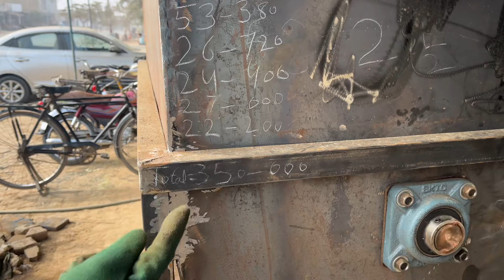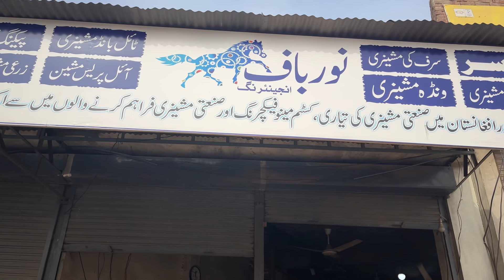300kg Mixer for Tile Adhesive, Wanda, Detergent and all Powdered form Substances | 03006339721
In this video, we are testing a 300 kg capacity mixer on a load of 350 kg mud and send. A 5hp three phase gear motor is applied on the mixer. Normally we put 7.5 HP gear motor on 300 kg capacity mixer, but in this case we found a very strong and large gear with 5HP motor so we applied it on the mixer and tested it. The mixer is running happily on a load of 350 kg which was measured before putting in the mixer. The motor is taking 6 Amperes which is very good and healthy for motor. ￼The mixer is made of 2.5 MM thick MS sheet. Doubles spirals are applied in the mixer which mix the material very efficiently and quickly. The size of mixer is 5 feet long 2.5 feet wide and 3 feet deep.
￼ At Noor Baaf Engineering, we manufacture top quality and (affordable machines — ), that help you to start a new business or extend your current business. Our affordable machines helps you to start soap making business, dish was bar making business, liquid dish wash making business, detergent making business, poultry feed making business, wanda making business, fish feed making business, Spices making business, Chicken Nugget making business, kabab making business, patty making business, flour dough making, chemical powder making business, Paint Colours making business, tile bond making business, and plastic daana making business. For more and detailed information about our machines check this video: -

Noor Baaf Official Pinterest Account:

Our Presence: -
Noor Baaf Local presence in Pakistan